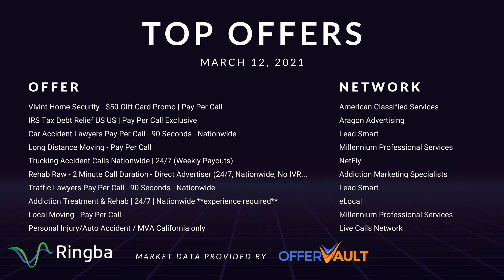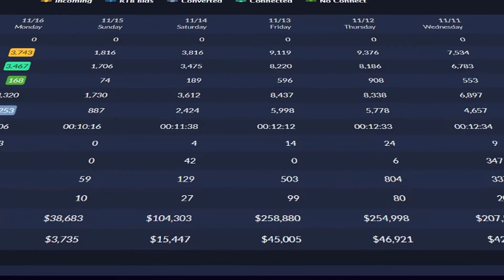The Pay Per Call Report: March 12, 2021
0:11 - Top Pay Per Call Categories
1:07 - Top Pay Per Call Offers
2:06 - Top Pay Per Call Networks
2:46 - Pay Per Call Opportunities
3:51 - News and Announcements

Visit the Ringba blog for direct links to this week's top offers, networks, and more

If you are a Ringba customer and would like to be featured on the show, please contact your representative for more information.

ABOUT RINGBA:
Ringba is an inbound call tracking and analytics platform for connecting consumers with businesses. Purpose-built for performance, reliability and flexibility, Ringba provides on demand access to telecom networks in 60+, intelligent call flow management and real-time analytics and reporting to performance marketers, contact centers and pay per call networks.